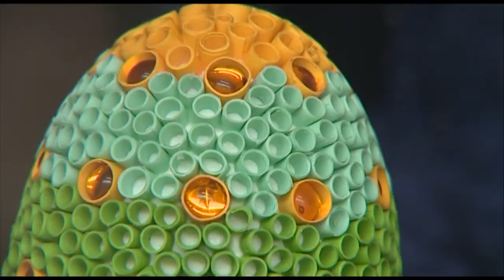Klosterarbeiten St Ottilien - kleine Kunstwerke für den Glauben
Für Kultur- und Kunstbegeisterte sind Kirchen Orte, die das Herz höher schlagen lassen. Plastisch wirkende Fresken, zierliche Stuckarbeiten, aufwändig geschnitztes Gestühl und vieles mehr machen Kirchen zu prächtigen Kunstdenkmälern. Doch all die Pracht -- vor allem in der Barockzeit -- diente nur der Verehrung und Anbetung Gottes. Einen besonderen Stellenwert nahmen dabei die sogenannten Klosterarbeiten ein. Es sind kleine Kunstwerke, deren Fertigung ein tieferes religiöses Ziel verfolgt hat.